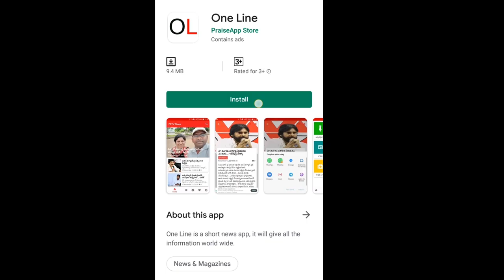AP CM Jagan 8 Months Ruling | జగన్ 8 నెలల పాలనలో నో బ్రేక్స్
జగన్ 8నెలల పాలనలో నో బ్రేక్స్ | AP CM Jagan 8 Months Ruling | PDTV News